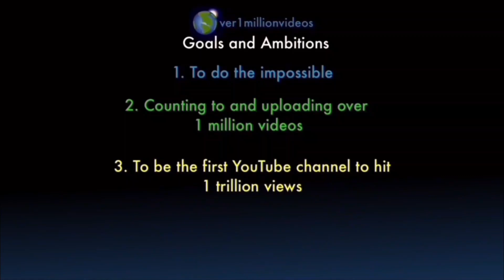Counting to ONE MILLION!!, This is Number 108,393